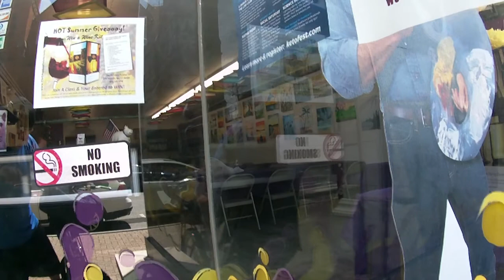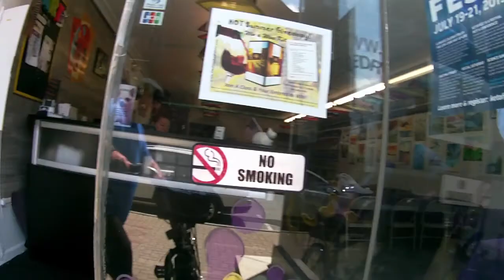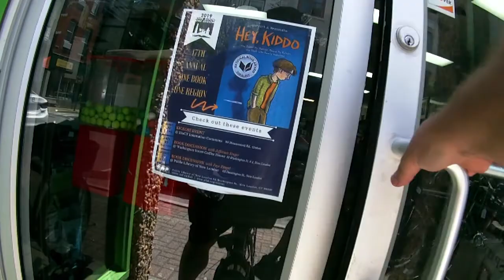BIKE RIDE IN NEW LONDON CT 7/24/19